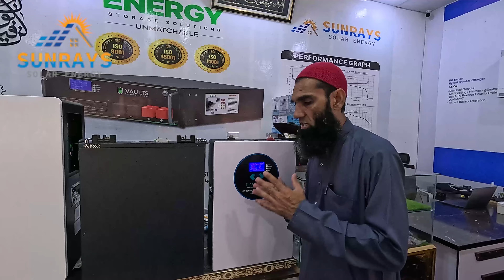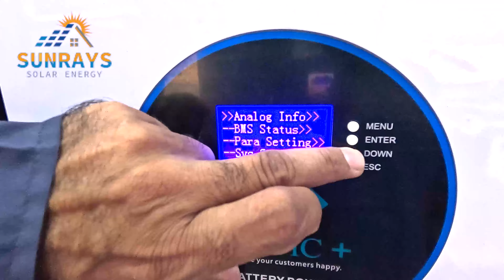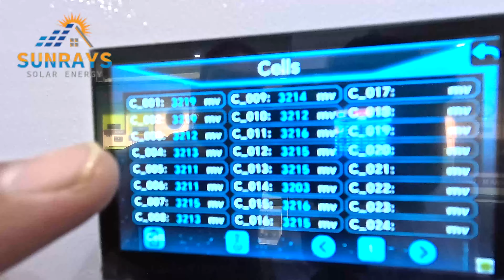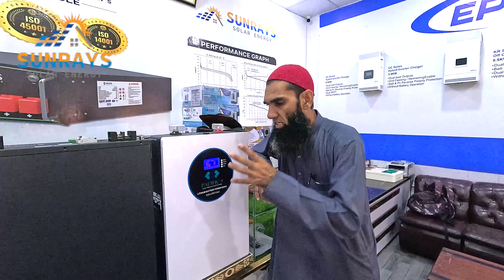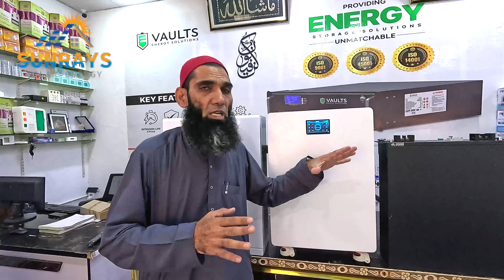Best Lithium Batteries for Home & Solar Systems in Pakistan 2025 | Complete Guide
Best Lithium Batteries for Home & Solar Systems in Pakistan 2025 | Complete Guide. Are you searching for the best lithium batteries for home and solar systems in Pakistan for 2025? In this video, we provide an in-depth review and comparison of the most efficient and reliable lithium batteries currently available for solar power systems. We cover everything you need to know, from battery lifespan, performance, and energy efficiency to understanding the technology behind lithium batteries and the importance of choosing the right option for your solar setup.

We start by analyzing the differences between disposable and rechargeable lithium batteries, explaining the impact of Battery Management Systems (BMS) on your solar energy efficiency. We also dive into common issues, like why certain lithium batteries are more prone to damage, and how to identify the best options that offer both reliability and long-term performance. This video is essential for homeowners looking to install or upgrade their solar systems in Pakistan, as we highlight the best solar battery brands and guide you through the battery selection process.

If you’re considering switching to a lithium battery for your solar system, this video will help you understand the pros and cons of each battery type, ensuring you make a smart investment that saves you money in the long run. Whether you’re a middle-class family looking for an affordable and durable solution or you’re interested in premium options, we provide expert recommendations to help you make the right choice.

Learn how to check and maintain your lithium batteries, troubleshoot issues, and ensure a long battery lifespan for your home solar system. We also talk about the importance of warranty coverage in Pakistan and why it’s crucial to buy a battery from a trusted supplier to avoid faulty products that might cause problems down the line.

In addition to reviewing individual batteries, we discuss the evolving solar energy landscape in Pakistan and the increasing demand for reliable and cost-effective solar power solutions. This video is perfect for anyone looking to invest in solar energy and make the most of their home energy system by choosing the best lithium battery for solar panels.

ASSALAMU ALAIKUM
Sun rays solar energy  KPK Mardan  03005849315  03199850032

ADDRESS
BABAR JAVEER MARKET MILL BYPASS ROAD NEAR TAROON WEDDING HALL MARDAN